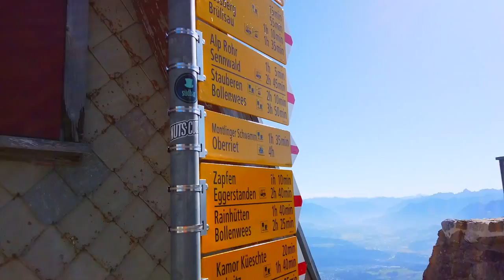Appenzell, Switzerland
Four days of hiking and three nights in mountain huts around the Appenzell Alps in Switzerland was an amazing experience!  Good exercise, great food, refreshing beers, many photos, and way too much video.